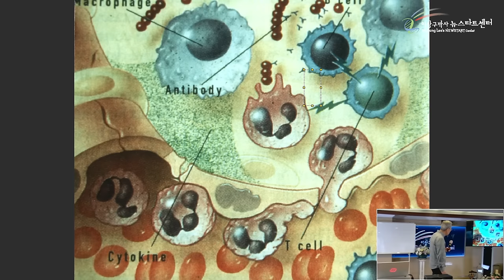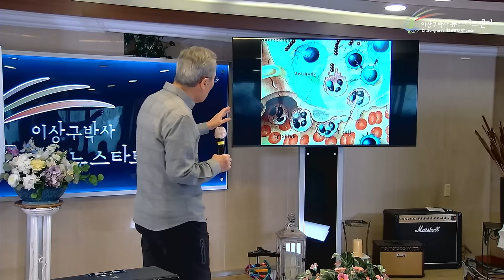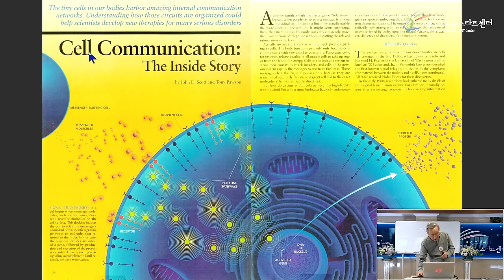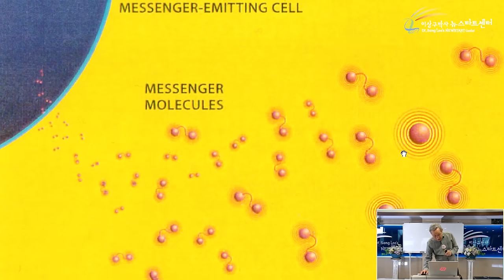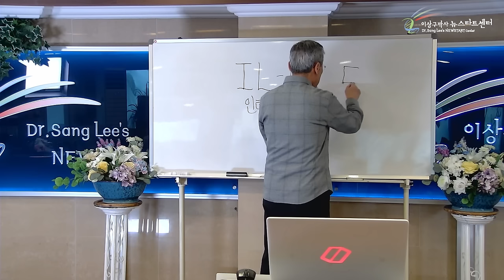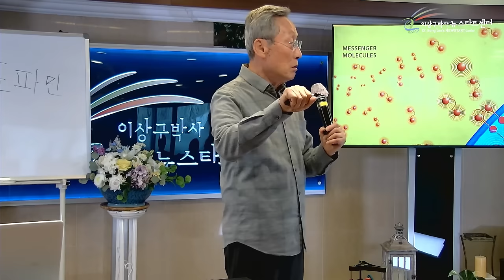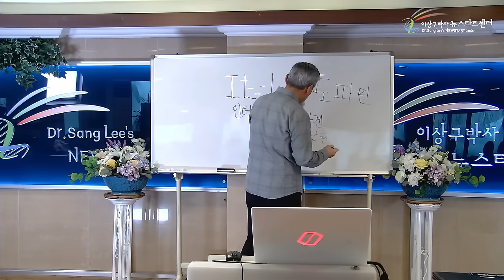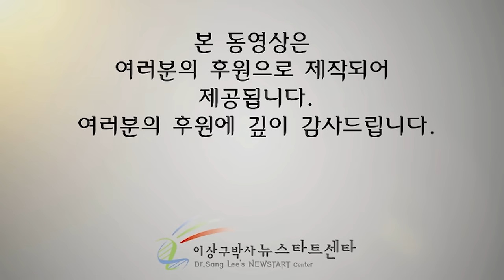[뉴스타트 건강강의 8강] 염증반응의 비밀